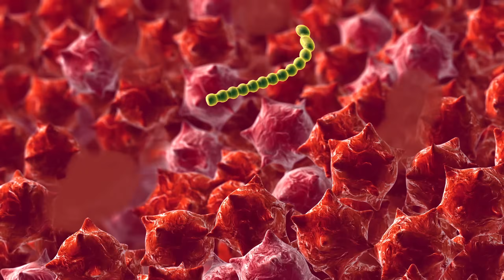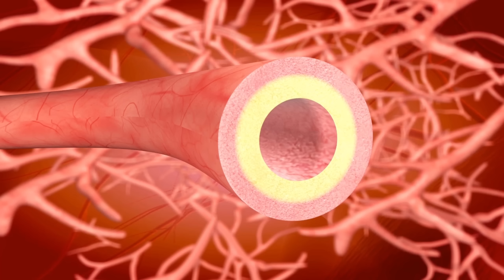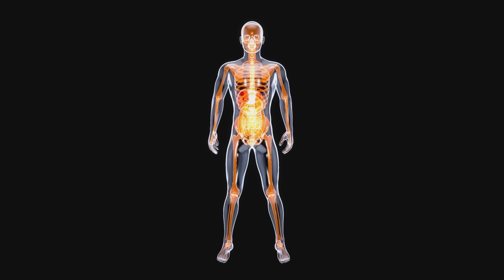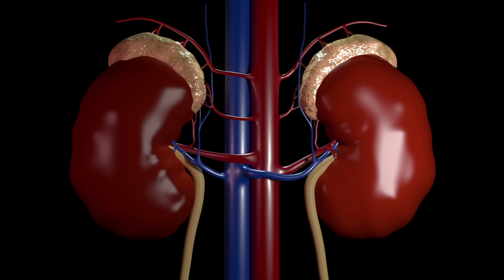PERIGO! NUNCA MASTIGUE CRAVO Se Você Tiver ISSO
Nesse vídeo, falaremos sobre os efeitos colaterais e contraindicações do cravo da índia.

Descubra o alerta crucial: "Nunca mastigue cravo da Índia se você tiver isso." Neste intrigante aviso, revelaremos o mistério por trás da interação específica entre o cravo-da-índia e uma condição especial. Uma simples ação, como mastigar essa especiaria, pode desencadear repercussões surpreendentes para a saúde.

Este aviso serve como um sinal de precaução, convidando você a explorar os motivos pelos quais essa combinação pode ser problemática. O vídeo detalha a razão por trás desse alerta, oferecendo insights essenciais para o seu bem-estar. Não ignore essa informação vital que pode impactar a sua saúde — assista ao vídeo agora e entenda por que o cravo-da-índia pode ser uma escolha delicada em certas circunstâncias específicas.